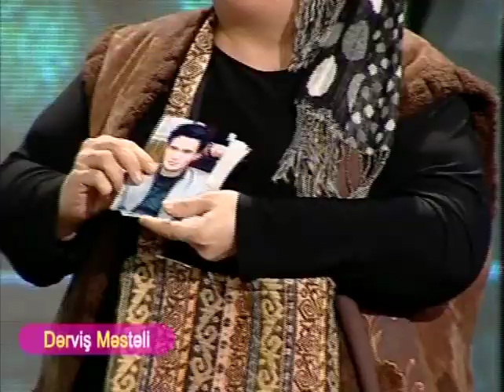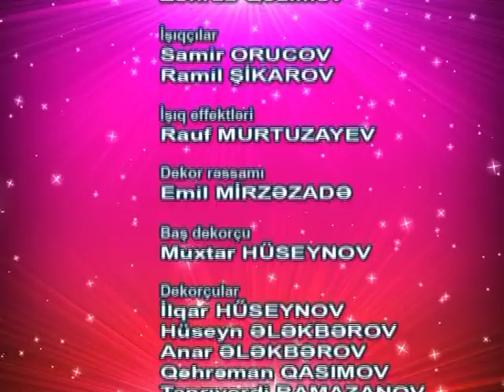Burada ve İndi-Qonaqlar: Nazim Pişvari və İlhamə Qasımova - 27.02.2011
Burada və indi Faytonçu Nazim və İlhamə Qasımova qonağımız olmuşdur.